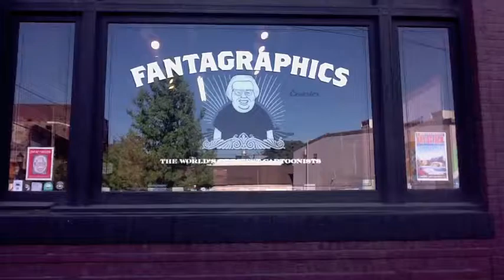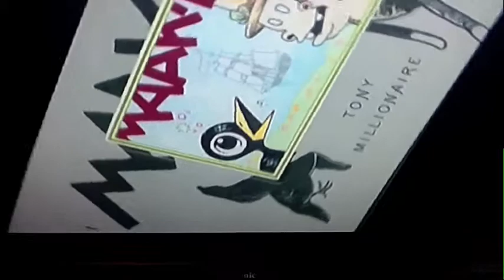Fantagraphics Hooked on Comix Short Version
Fantagraphics was doing a special preview of Hooked on Comix 3 - a short film about people in the underground comics industry.